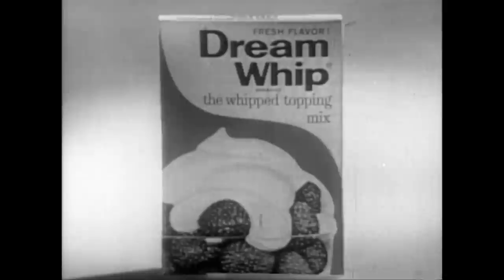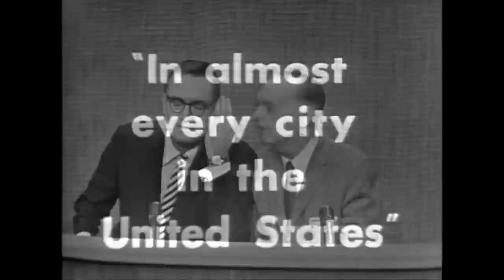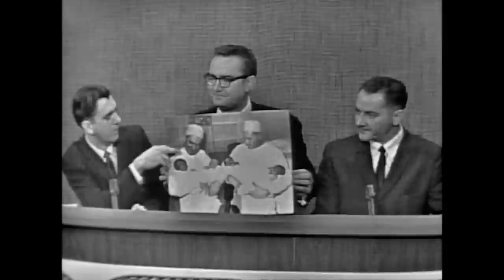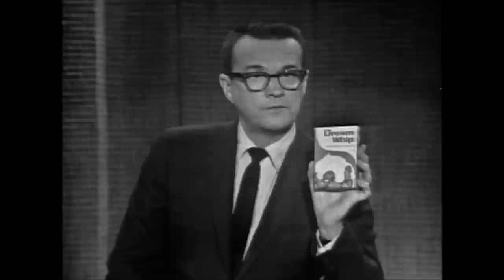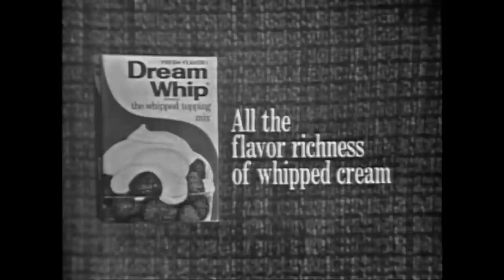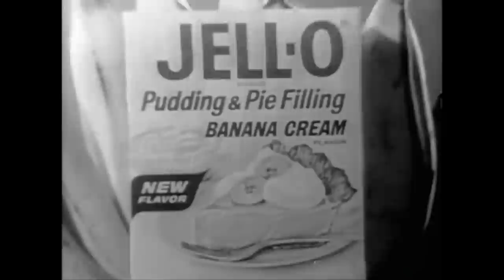I've Got A Secret 1965 - Olivia De Havilland & Bette Davis fool the PANEL! | BUZZR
Can these two. or shall we say. THREE STARS combine forces to BRING DOWN the panel? Our celebrity panelists, Buddy Hackett, Betsy Palmer and Henry Morgan are SO CONFUSED! But not the special guest audience panelist, Lorraine Bloy! Host, Steve Allen, Bette Davis, Olivia De Havilland and Barbara Heller TEAM UP as CLEVER PRANKSTERS with this SNEAKY trick! And watch as Bette SINGS "Hush Hush Sweet Charlotte"!

Remebering Olivia today on her birthday with this FUN example of her CHARISMATIC personality!